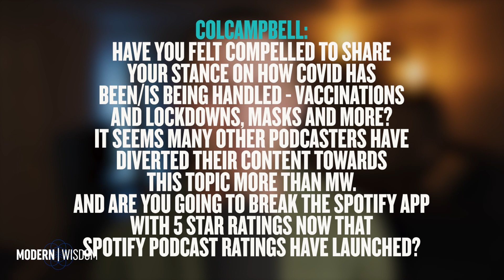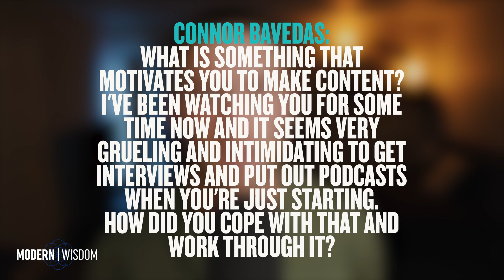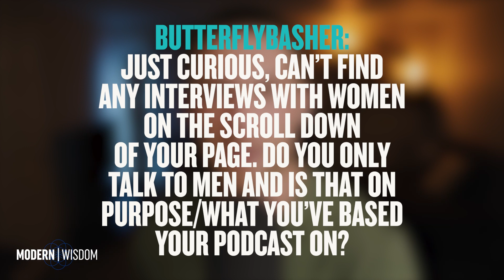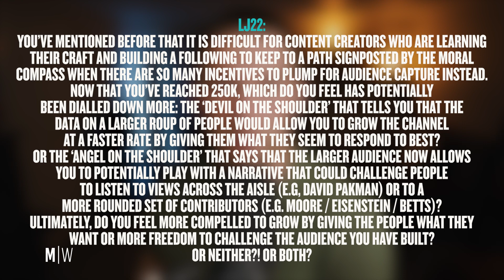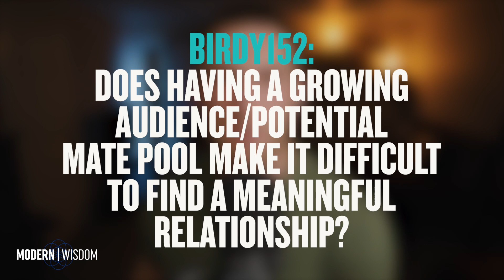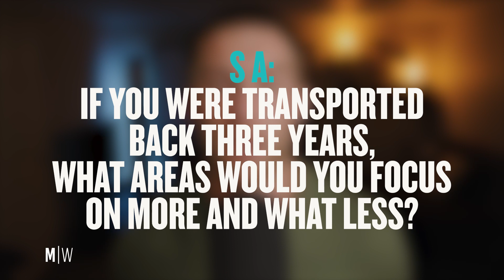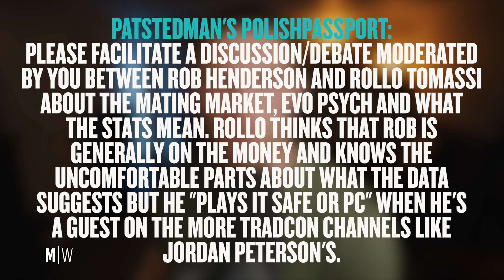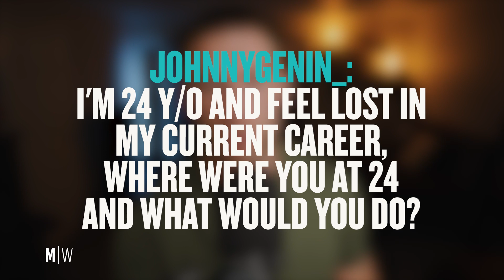250k Q&A - Habits, Happiness & Red Pill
To celebrate I asked for questions. Yet again I was blown away by how good the questions were so I tried to fit as many in as I could. This cult really is very insightful.

Expect to learn which 5 guests from the podcast I'd start a business with, my opinion on blending a desire for improvement with happiness, what belief I hold that most people disagree with, why thots are selling Bitcoin, my thoughts on the manosphere, how I limit phone use, why I'm ethically conflicted about growing a moustache, when me & Michael Malice will travel to Russia and much more...